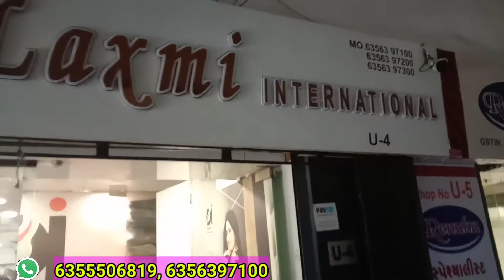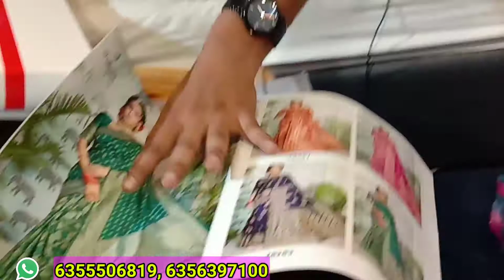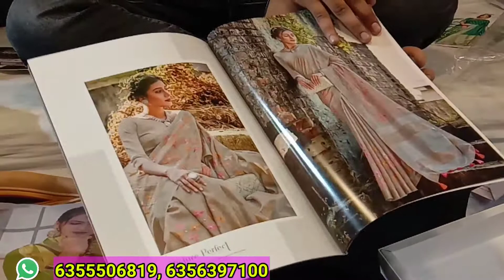Saree Wholesale market Surat | 80 Rs से शुरू | Best Saree collection| Cheapest Rate| Designer saree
Shop Details :

Shop name :-
Dhanlaxmi International
Dhanlaxmi Group
Address -
U-4, Lagend Textile Market,
Opp. Bash Market,
Nr. P.T.M. Ring Road,
Surat - 395002
Gujarat, India
Phone -
Call Time - 11 to 5

यदि आप वीडियो के माध्यम से कोई भी खरीदारी करते है और आपके साथ कुछ धोका या नुक्सान होता है तो इसमें  Market ki Duniya और YOUTUBE की कोई जिम्मेदारी नहीं होगी | ग्राहक अपनी खरीदारी अपने सूझ बुझ से और सोच समझ के करे |

VIDEO DISCLAMER ---
THIS VIDEO IS NON PROMOTIONAL ,THIS VIDEO CREDET ONLY TO PROVIDE EDUCATIONS INFORMATION, THIS CHANEL IS NOT RESPOSBLE FOR ANY PROFIT  LOSS ANY KIND OF BUSSINESS ,,,,,,,,,,
ITSALL DEPENDS ON ON ALL BUSINESS PLAN .
ANY YOUR HAND WORK.
PLS YOU MUST RESERCH YOURSELF BEFORE START ANY TYAPE
OF BUSINESS .
THIS IS VIDEO ONLY FOR EDUCATION PURPOSE.

Best premium Quality kurties at wholesale price| Kurti wholesale market in Surat| Maruti Textile hub

ABOUT THIS VIDEO : Dosto is video me Best Affordable premium Quality saree at wholesale price | saree wholesale market in Surat | ki detail me.

Searching Norms :- surat saree wholesale market. saree wholesaler in surat. surat sarees wholesale market video. surat saree manufacturer, wholesaler mill shop. surat saree at factory price. surat saree bazaar. saree wholesaler manish fabrics at reshamwala market, near salasal hanuman gate, ring road, surat.
Namaskar Dosto,
mein Hun Om or Aap Dekh rahe hai

surat textile market me or bhi bahoot adhik latest saree design, ladies suits, addi mil jayenge

Surat is prominent textile market in India and Textile Infomedia is a largest online directory for Surat Textile Market. We will give you the list of Markets in Surat City, Which definitely helps you to find out your suitable business needs from Surat Textile Market. All these markets having thousands of cloth merchants and they are foremost wholesaler and manufacturer of Textile industry in Surat. They all are majorly deals in Wholesale dress, Wholesale sarees and Fabric items. We have provided here a list of leading Textile markets from Surat. This list will definitely help to get your all needs about wholesale dress and saree markets in Surat city. You can opt out top textile companies of Surat from our directory where we have listed all major textile companies of Surat.